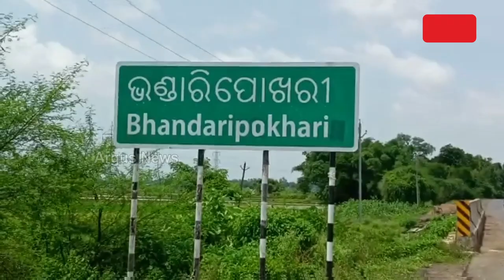ବାକ୍ସରୁ ଉଦ୍ଧାର ହେଲେ ବିରଳ ନାଗ ନାଗୁଣୀ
ଭଦ୍ରକ ଜିଲ୍ଲା ଭଣ୍ଡାରୀପୋଖରୀ ବ୍ଲକ ଅନ୍ତର୍ଗତ ସରପଦା ଗ୍ରାମର ଶେଷ ମୁଣ୍ଡରେ ରତ୍ନାକର ଜେନାଙ୍କ ଘର ଭିତର ଠାକୁର ଘରେ ଥିବା ପୁରୁଣା ଲୁଗାପଟା ଭର୍ତ୍ତି ଏକ ଟିଣ ବାକ୍ସ ଭିତରେ ୫ ବର୍ଷ ହେଲା ନାଗ ନାଗୁଣୀଙ୍କ ବାସ କରୁଥିଲେ. ।